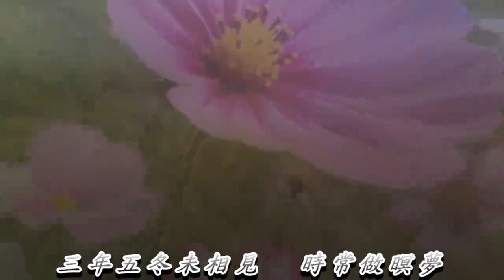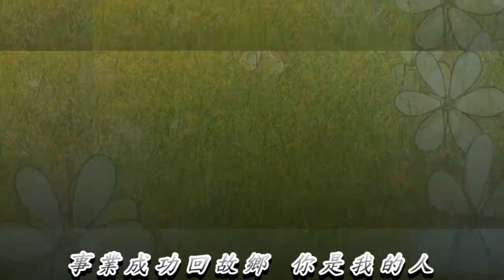可愛的故鄉 李雅芳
可愛的故鄉  李雅芳 演唱

思念可愛的故鄉  心所愛的人
三年五冬未相見  時常做暝夢
出外來流浪 為你來打拼
請你忍耐等待我  我心愛的人

看著別人成雙對  每日心茫茫
事業成功回故鄉 你是我的人